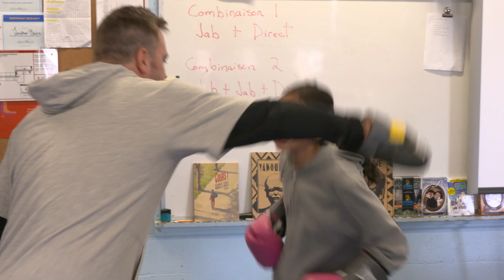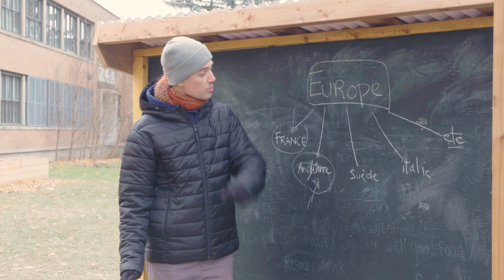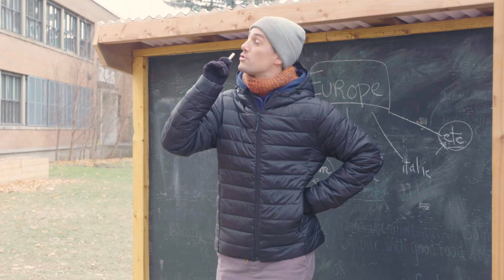Force 4 à ton école | Les bons coups font les bons amis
Aujourd'hui, on visite l'école Les-Enfants-du-Monde à Montréal où l'on retrouve une grande diversité culturelle parmi les écoliers.

Vous avez aimé les capsules de cet épisode? Retrouvez-les ici pour continuer à bouger :

Pour accéder aux outils et aux capsules de Force 4, c’est par